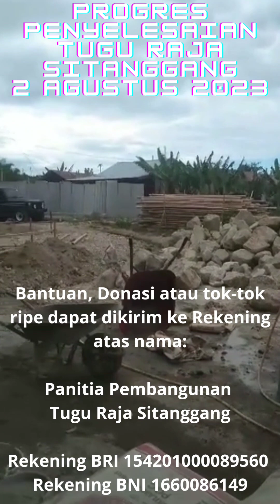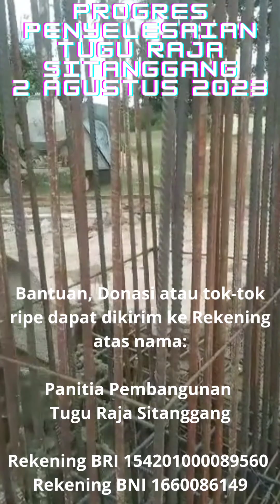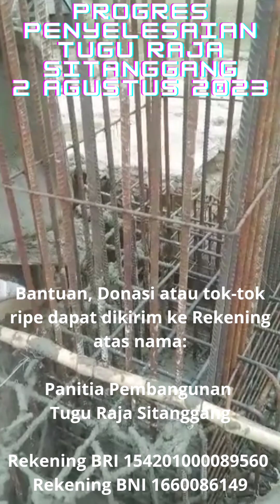Progres penyelesaian Tugu Raja Sitanggang 2 Agustus 2023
"sitanggang"
"julius sitanggang"
"paulo sitanggang"
"benni sitanggang"
"lagu julius sitanggang"
"bripda haris sitanggang"
"marga sitanggang"
"julius sitanggang sekarang"
"lagu maria julius sitanggang"
"sorimangaraja sitanggang"
"istri julius sitanggang"
"sitanggang artinya"
"sitanggang ada berapa"
"sitanggang agama apa"
"si tanggang anak durhaka"
"sitanggang ada"
"si tanggang anak derhaka"
"si tanggang anak derhaka pdf"
"si tanggang anak derhaka sinopsis"
"si tanggang anak derhaka buku"
"asigor sitanggang"
"album julius sitanggang"
"agama julius sitanggang"
"apakah julius sitanggang masih hidup"
"azis boing sitanggang"
"arang arang dairi bertua sitanggang"
"agama sorimangaraja sitanggang"
"asal usul marga sitanggang"
"apakah sitanggang masuk parna"
"album julius sitanggang mp3"
"sitanggang batak apa"
"sitanggang bpk"
"sitanggang bekasi"
"si tanggang berasal dari"
"si tanggang batu"
"si tanggang batu caves"
"si tanggang buku cerita"
"si tanggang buku"
"benni sitanggang ukraina"
"biodata lengkap julius sitanggang"
"biodata julius sitanggang"
"bertua sitanggang"
"benni sitanggang terbaru"
"benni sitanggang youtube"
"benni sitanggang pulang ke indonesia"
"berman sitanggang"
"si tanggang cerita"
"si tanggang cerita kanak-kanak"
"si tanggang cerita pendek"
"callista sitanggang"
"cerpen si tanggang"
"julius sitanggang chord"
"regina cinda sitanggang"
"yohana carla sitanggang"
"si tanggang cast"
"chord maria julius sitanggang"
"chord julius sitanggang balada anak nelayan"
"chord julius sitanggang mama"
"chord gitar julius sitanggang kenyataan hidup"
"chord julius sitanggang kenyataan hidup"
"cici wulantari sitanggang"
"clara natalia sitanggang"
"sitanggang dan nachrowi"
"si tanggang dan malin kundang"
"si tanggang dialog"
"david sitanggang"
"dukun sitanggang"
"datu sitanggang"
"dongeng sitanggang"
"delima sitanggang"
"daniel sitanggang"
"download lagu maria julius sitanggang"
"download lagu julius sitanggang"
"dr margaretha sitanggang"
"dr fitri sitanggang"
"dr binsar sitanggang spog"
"dr sudin sitanggang"
"download mp3 maria julius sitanggang"
"si tanggang english version"
"si tanggang english"
"eisenhower sitanggang"
"edison sitanggang"
"elisabeth sitanggang"
"erika sitanggang"
"esron sitanggang"
"evi sitanggang"
"eva sitanggang"
"eko sitanggang"
"edo w.f sitanggang"
"edi ramli sitanggang"
"edi polo sitanggang"
"edo wahyu fahreza sitanggang"
"ezra melita sitanggang"
"si tanggang full movie"
"si tanggang film"
"fernando sitanggang"
"frans sitanggang"
"fajar sitanggang"
"febriyanti sitanggang"
"firman sitanggang"
"friska sitanggang"
"felix sitanggang"
"frengki sitanggang"
"full album julius sitanggang mp3"
"foto julius sitanggang"
"foto bripda haris sitanggang"
"foto julius sitanggang sekarang"
"fr daniel sitanggang"
"sitanggang gusar"
"gesmy sitanggang"
"gerhard sitanggang"
"gomgom tua sitanggang"
"gilbert sitanggang"
"gideon sitanggang"
"gambar si tanggang"
"togar sitanggang gapki"
"gondang batak bertua sitanggang"
"gilbert pelita sitanggang"
"gorga kc sitanggang"
"gambar paulo sitanggang"
"haris sitanggang"
"haris sitanggang densus 88"
"hari sitanggang"
"hamilton sitanggang"
"hercules sitanggang"
"horasman sitanggang"
"hlp sitanggang"
"hisar sitanggang"
"hasurungan sitanggang"
"harianto sitanggang"
"hakim nelson sitanggang"
"hakim vivia sitanggang"
"si tanggang indonesia"
"si tanggang in english"
"irma sitanggang"
"benni sitanggang ig"
"benni sitanggang istri"
"upin ipin si tanggang"
"si tanggang ibu"
"imas sukaesih sitanggang"
"instagram benni sitanggang"
"identitas paulo sitanggang"
"info paolo sitanggang"
"poltak sitanggang bank indonesia"
"paulo sitanggang saat ini"
"si tanggang jadi batu"
"julius sitanggang wikipedia"
"julius sitanggang balada anak nelayan"
"julius sitanggang maria chord"
"julius sitanggang danau toba"
"jonathan sitanggang"
"jurlian sitanggang"
"julius sitanggang maria mp3"
"jenis marga sitanggang"
"julius sitanggang full album"
"julius sitanggang meninggal"
"si tanggang kisah benar"
"kisah si tanggang"
"keturunan sitanggang"
"kuat sitanggang"
"karel sitanggang"
"kapal si tanggang"
"maria julius sitanggang karaoke"
"andri kristianto sitanggang"
"karaoke maria julius sitanggang"
"keluarga julius sitanggang"
"kesaktian sorimangaraja sitanggang"
"kunci gitar maria julius sitanggang"
"kolonel inf raymond sitanggang"
"kumpulan lagu julius sitanggang"
"klub paulo sitanggang"
"kabar julius sitanggang sekarang"
"kombes john huntal sitanggang"
"sitanggang lipan"
"louise sitanggang"
"lopez sitanggang"
"lapo sitanggang medan"
"lapo sitanggang"
"legenda sitanggang"
"lukas sitanggang"
"liston sitanggang"
"lagu sitanggang"
"luciana sitanggang"
"lagu maria julius sitanggang tahun berapa"
"lagu rohani julius sitanggang"
"lirik dan chord maria julius sitanggang"
"lirik lagu maria julius sitanggang"
"lagu mariana sitanggang"
"lagu danau toba julius sitanggang"
"lagu julius sitanggang dia dan dia mp3"
"sitanggang masuk marga apa"
"sitanggang masuk marga apa aja"
"sitanggang medan